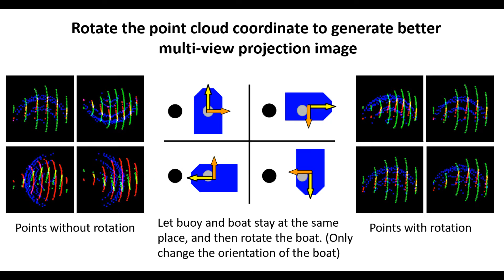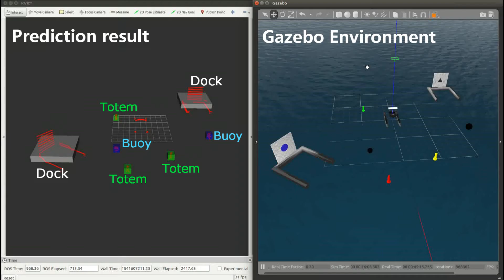Multi-view CNN Point Cloud Classification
Classify LIDAR point cloud using Multi-view CNN